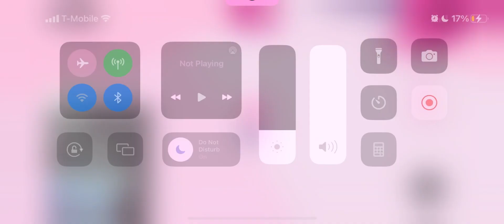Showcasing how to get valentines 2023 badge in [⭐️] steven universe era 3 rp by tim